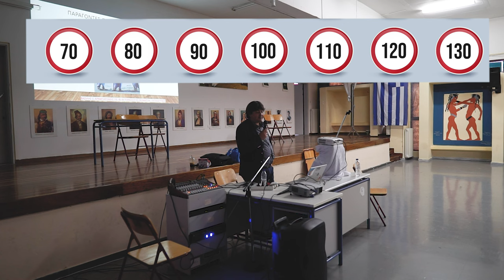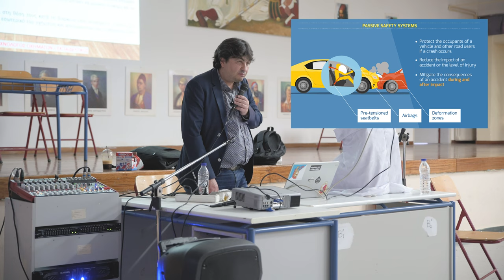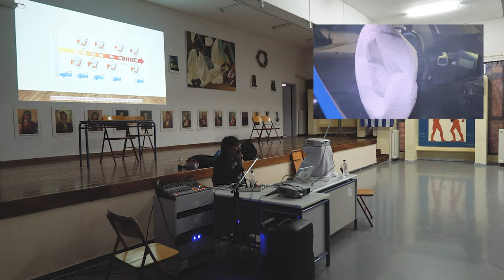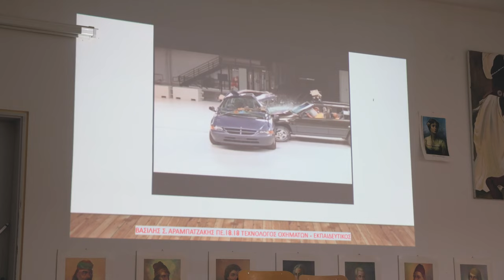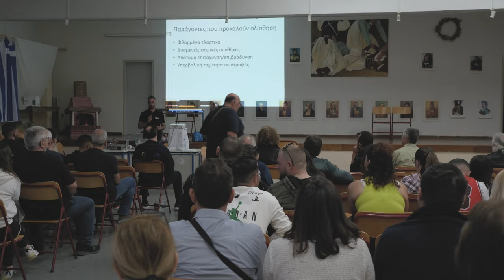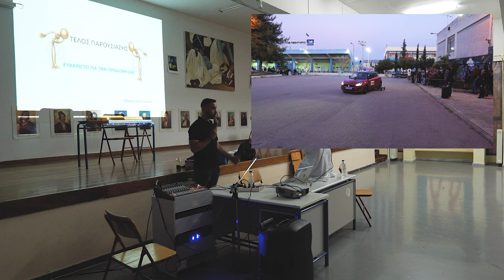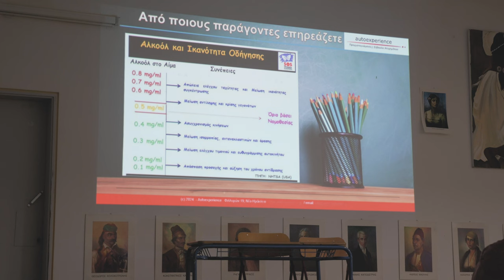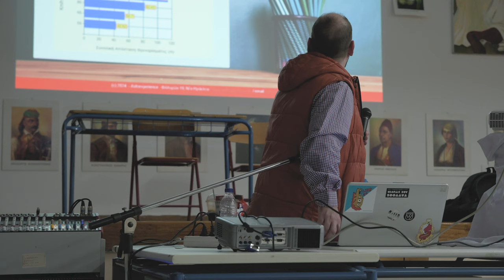3ο Ε.Κ. Περιστερίου Κυκλοφοριακή Αγωγή